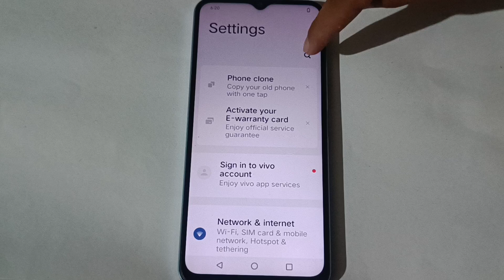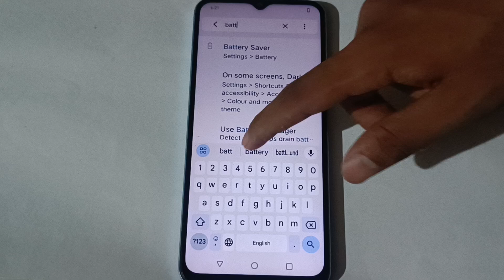Vivo Y18 mein battery percentage kaise show kare || how to show battery percentage vivo y18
vivo mai battery percentage kaise show kare  how to show battery percentage vivo y18